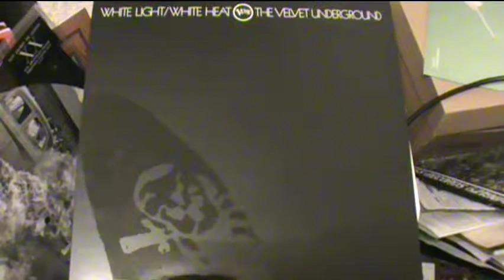The Velvet Underground - White light/White heat (vinyl rip)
Title track off of their 1968 release. NOTE this is not an original print, it has been re-pressed and distributed by 4 Men with beards.